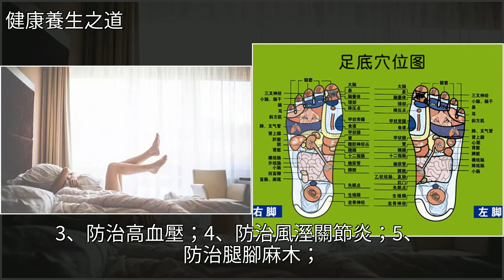這條“筋”越軟，人就越長壽！每天一次，筋軟一寸，壽長十年！，[健康養生之道]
這條“筋”越軟，人就越長壽！每天一次，筋軟一寸，壽長十年！ [健康養生之道]養生,穴位,中醫,糖尿病,高血壓這條“筋”越軟，人就越長壽！每天一次，筋軟一寸，壽長十年！ [健康養生之道]養生 穴位 中醫 糖尿病 高血壓